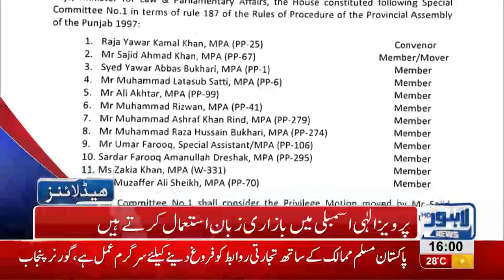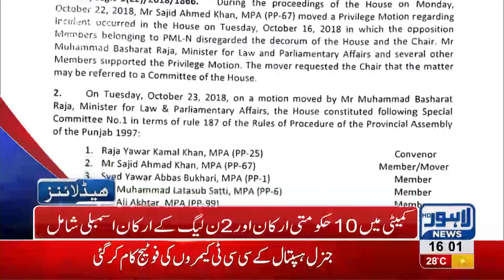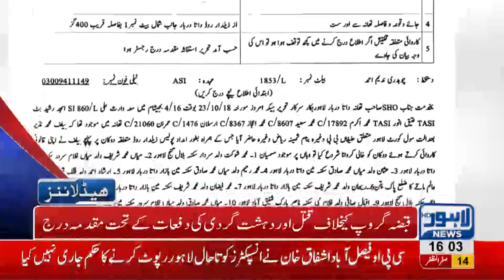04 PM Headlines Lahore News HD – 24 October 2018